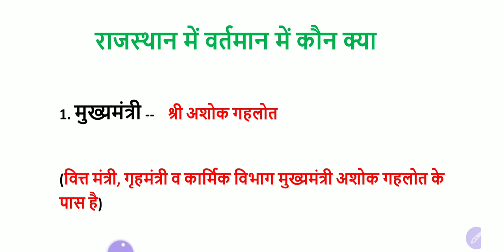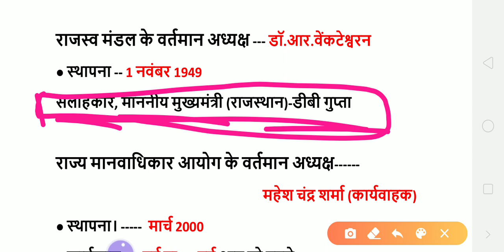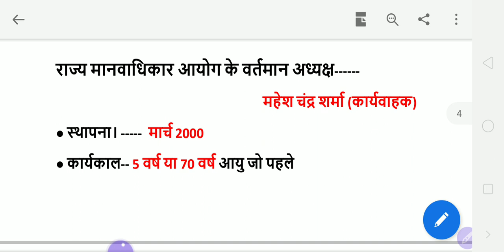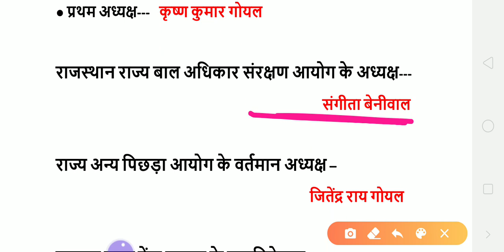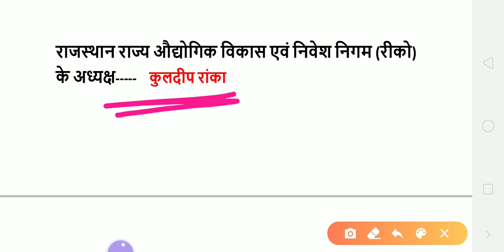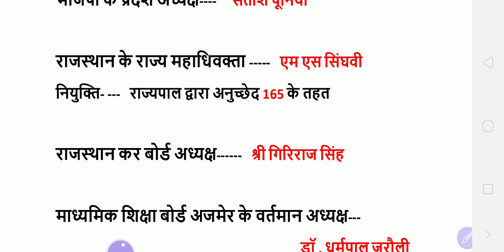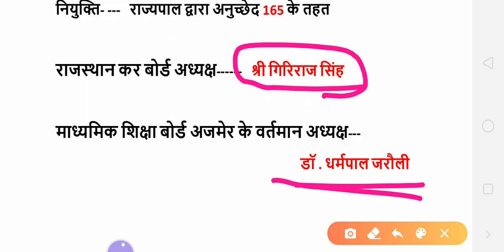राजस्थान में कौन - क्या अगस्त 2020 तक | Rajasthan me koun kya | BSTC | PTET | Rajasthan Current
👉What's app Group Current Affairs And Others

Questions For-- rsmssb Patwari, Rajasthan police, Librarian, pharmacist, Bstc , ptet 2020, rsmssb JEN, Rajasthan High Court, Reet etc Rajasthan All Competitive Exams.

🔥Quires
Rajasthan current affairs Question,
Current affairs for BSTC 2020,
rajasthan me navin niuktiya,
rajasthan me koun kya important Question,
rajasthan gk question,
rajasthan history,
rajasthan geography,
reet2020 rajasthan gk,
raj gk in hindi,
rajasthan BSTC Important Question,
rajasthan PTET Important Question,